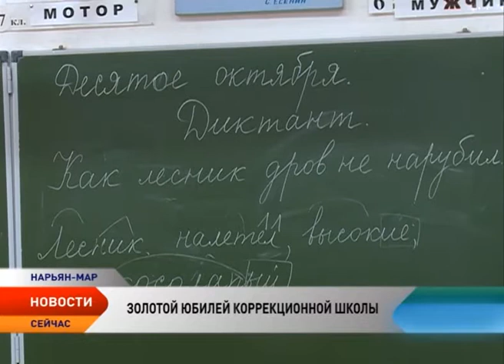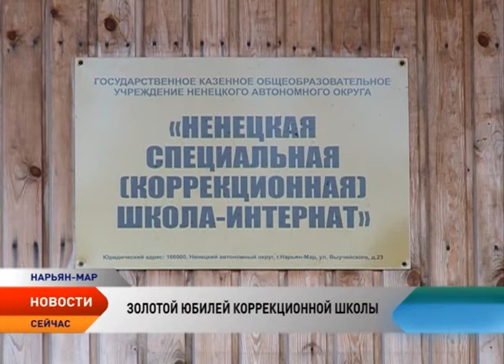Коррекционная школа Ненецкого округа отметила полувековой юбилей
Коррекционная школа Ненецкого округа отметила свой полувековой юбилей. Поздравить педагогов и воспитанников школы с 50-летием пришли бывшие ученики, родители, ветераны образовательного учреждения и представители власти. На торжественном мероприятии побывала и съемочная группа телеканала «Север».